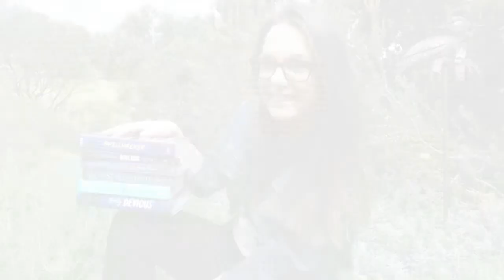The Hitchhiker's Guide to the Galaxy | Book vs. Movie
Well, I'm finally bringing back my Adaptations Discussions and we are starting off by comparing the book by Douglas Adams to the 2005 film!

Stay random!
~ Jenna